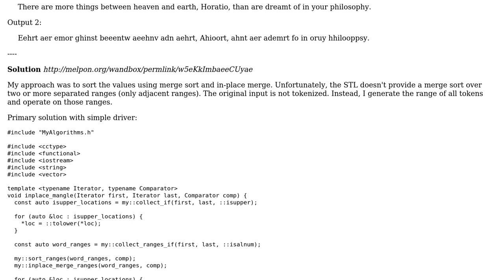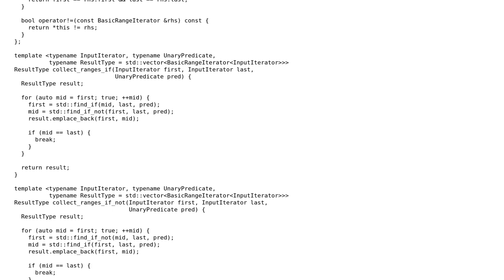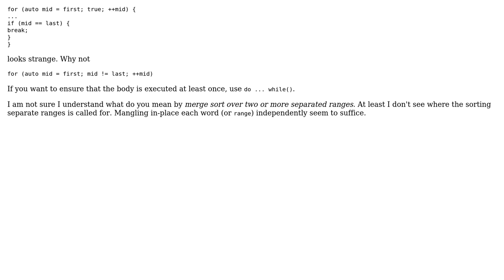Mangling the words of a sentence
With thanks & praise to God, and with thanks to the many people who have made this project possible! You are responsible for your own actions.